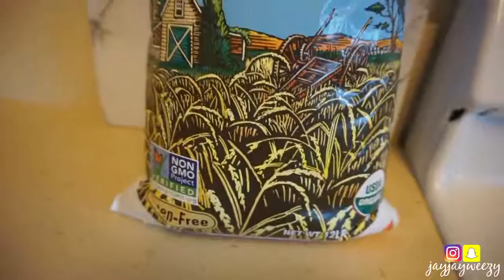MY WEIGHT BODY FAT EASY VEGAN MEAL PREP FOR WEIGHT LOSS GROCERY HAUL